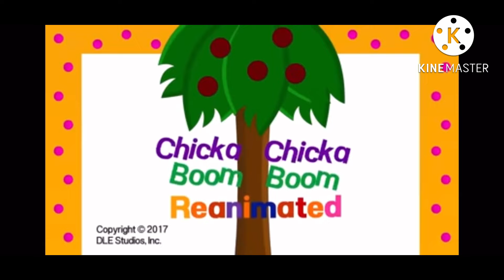Chicka Chicka Boom Boom Unused 1.0